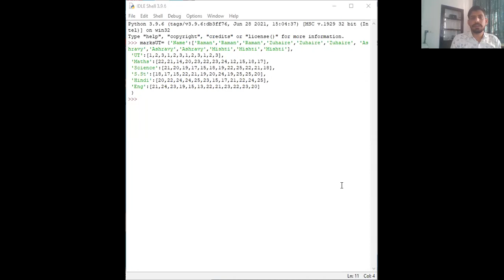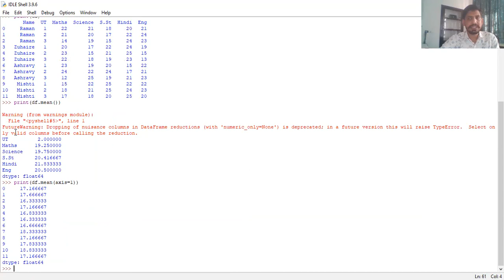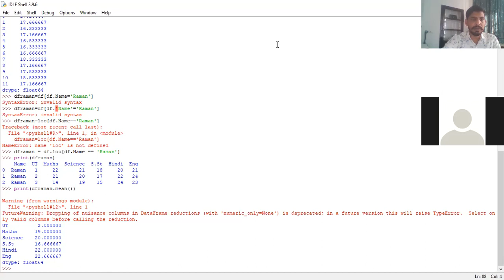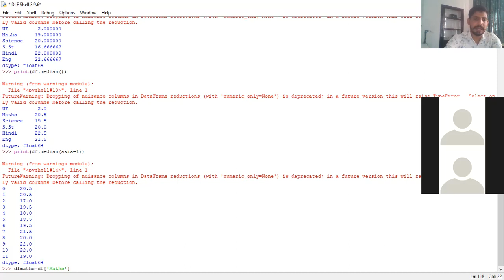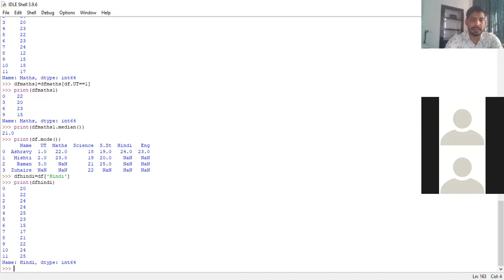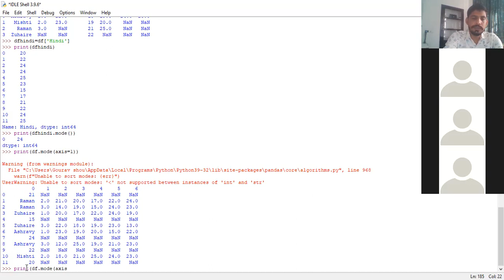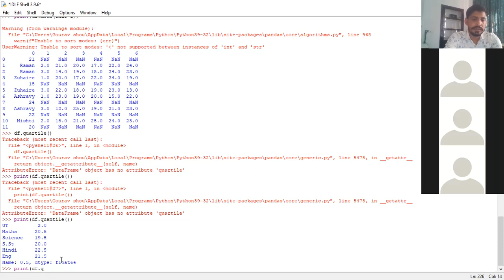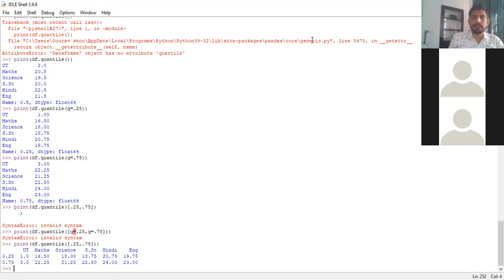class 12 Computer Science (18/8/2021)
chap-3(Data Handling Using Pandas-II )practicals part-5